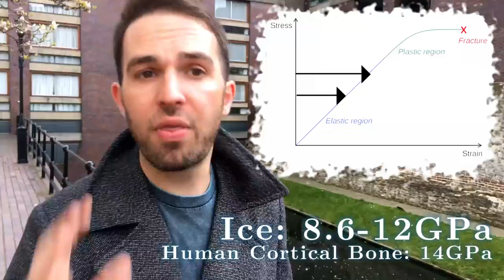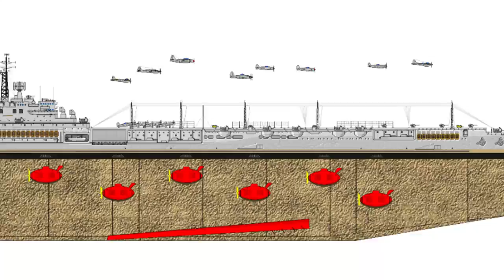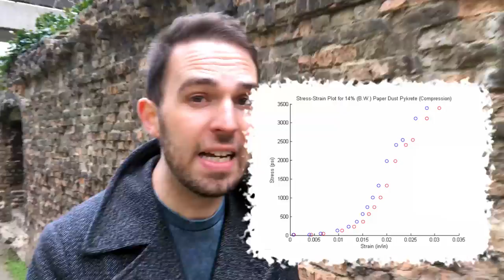Why The Wall in Game of Thrones is made of Pykrete | Physics vs Film (and TV)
If you thought The Wall in Game of Thrones was made of ice, you know nothing! Martin explains why it instead has to be made of a special composite-ice material known as Pykrete.

Why not watch "What is Doctor Strange's Dark Dimension? Gravity, Dimensions & Hierarchy Problem | Physics vs Film"